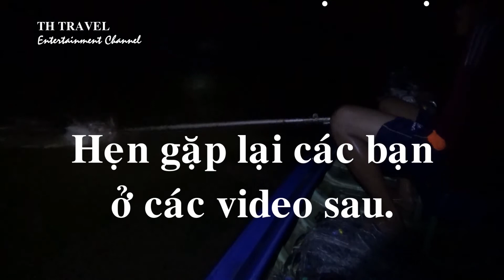Đánh lưới đêm bắt cá. Và nhận được quà tặng bất ngờ.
Cá rô phi được nuôi nhiều ở các vuông nuôi tôm cua ở miền tây. Người dân ở đây thả cá giống vào vuông, cá tự sinh sản và phát triển. Thịt cá rô phi được nuôi ở các vùng nước lợ rất ngon vì chúng không được nuôi bằng các loại thức ăn công nghiệp mà phải tự tìm kiếm thức ăn trong vuông mà lớn lên. Chúng tôi đi đánh lưới bắt cá phi ban đêm và đôi khi nhận được những món quà tặng bất ngờ từ sông nước.
Mời các bạn xem video, và đừng quên ủng hộ kênh của chúng tôi bằng cách like, share và hãy để lại các comment cho chúng tôi biết ý kiến của bạn. Xin chân thành cám ơn.
Kênh của chúng tôi : TH Travel
ID kênh YouTube: UCkC4v-LBewds8Z3y6EBsguQ